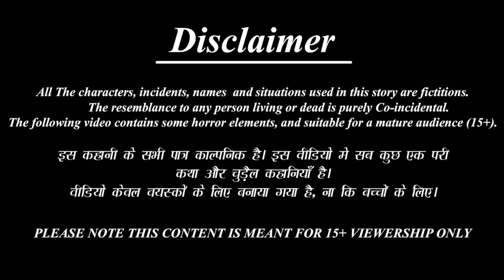सास बहू की कावड़ यात्रा | Saas Bahu | Hindi Kahani | Moral Stories | Hindi Kahaniya | Kawad Yatra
Pls like and follow our Facebook page here:-   / saasbahustorytv